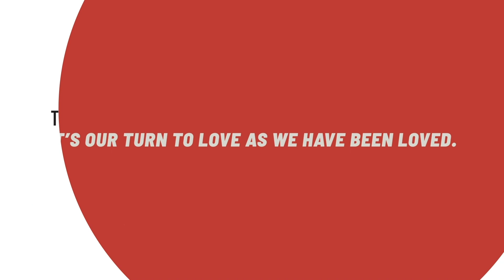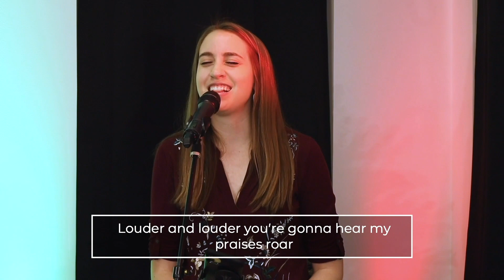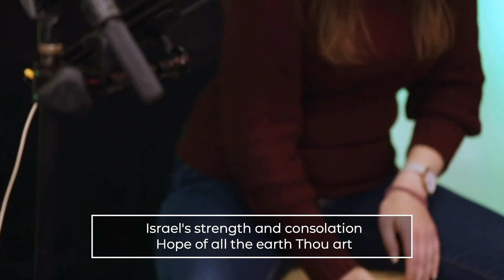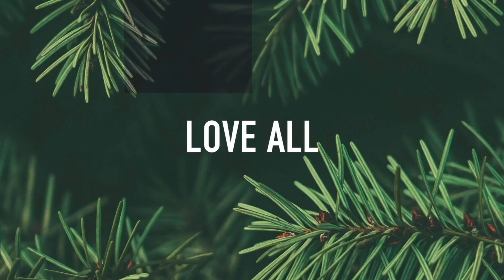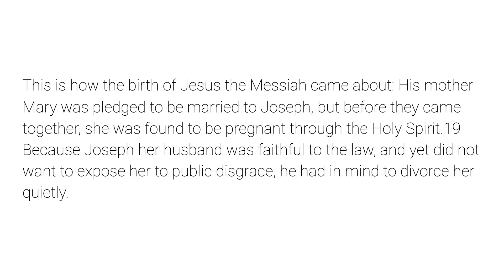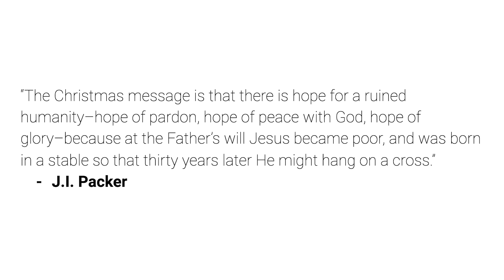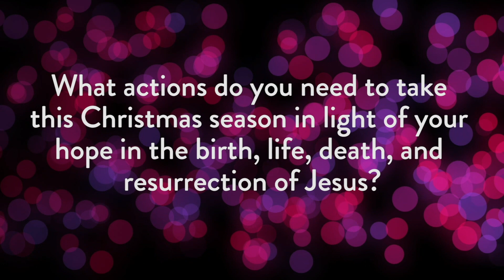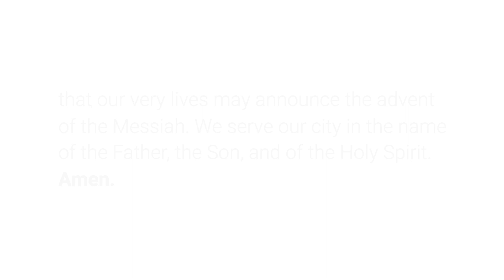REUNION Anywhere | Advent Conspiracy | Week 1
Thank you for joining us for our Sunday Gathering, December 6th, 2020 with Reunion Christian Church.

► GIVE: To support our mission of “helping people find their way back to God”,

ABOUT REUNION:

REUNION CHRISTIAN CHURCH is more than just an event or even a building. We’re an expanding community of imperfect people; some who feel a deep connection with God and some who don’t feel a connection at all.

We are a community that gathers on Sundays to celebrate, pray, learn, and enjoy conversation and friendship. Together we seek to explore what it means to follow Jesus Christ and help others do the same. We are a people who believe that no matter what we’ve done or where we’ve been, God’s grace is available through Jesus.